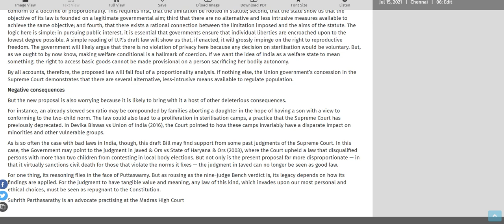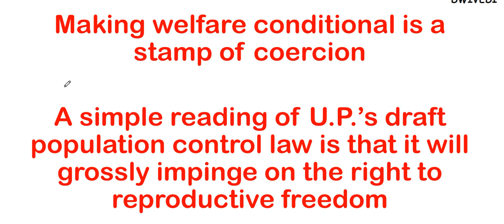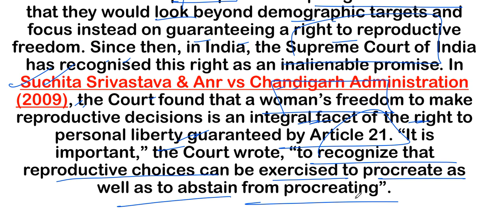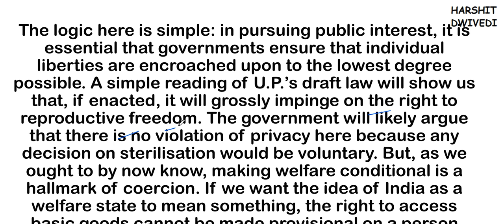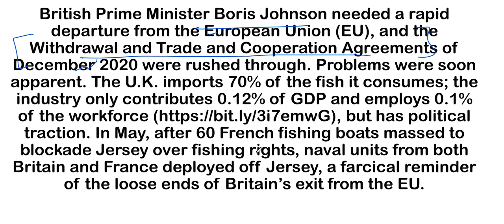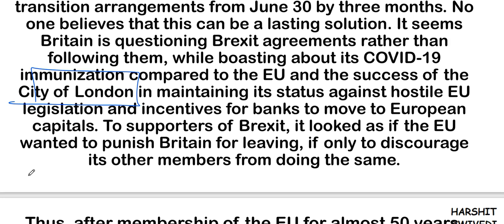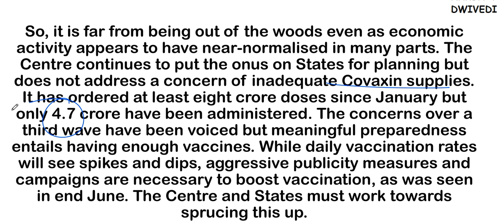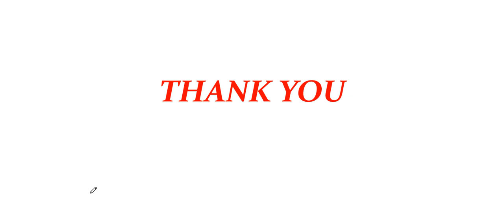15th July 2021 - The Hindu Editorial Discussion (IGNOU Pseudoscience, Brexit political seriousness)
The 15th July 2021 important editorials/news has been discussed in this video.